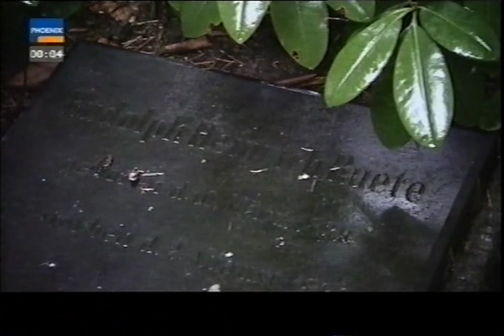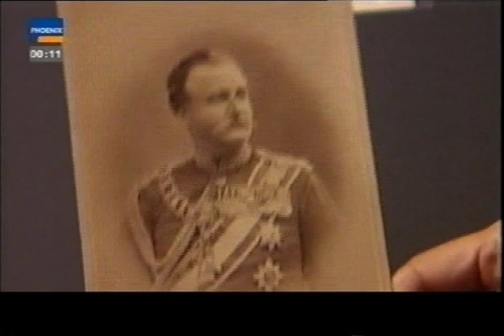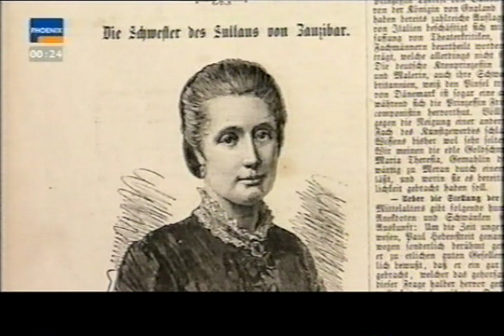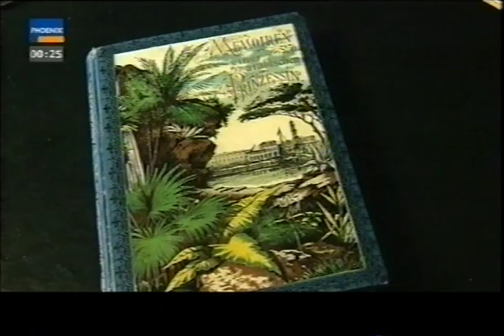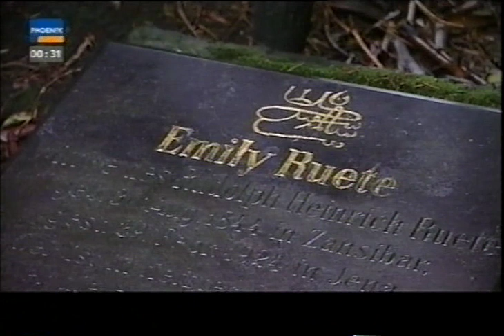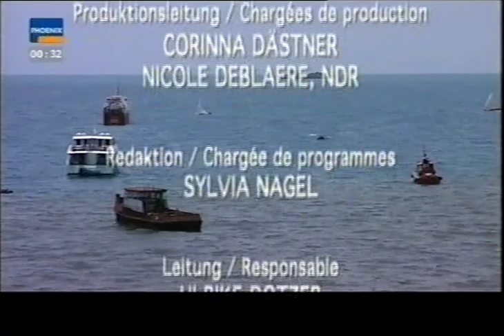Die Prinzessin von Sansibar (Doku-film)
Die spanennde Doku "Die Prinzessin von Sansibar" spricht über die schöne Geschichte von der Prinzessin Sayyida Salme (Emily Ruete), die nach der Heirat mit dem deutschen Kaufmann Rudolph Heinrich Ruete als Schriftstellerin und Lehrerin in Deutschland lebte.